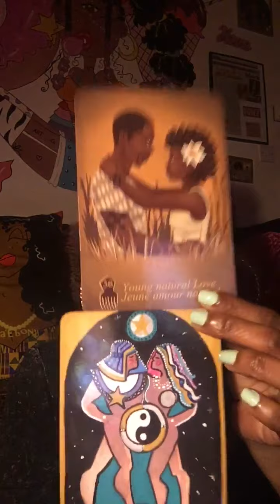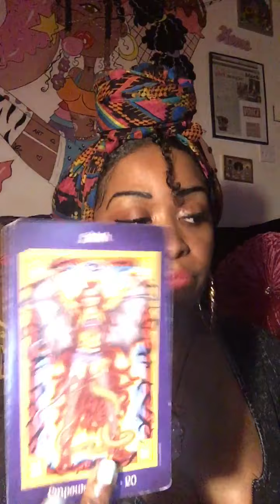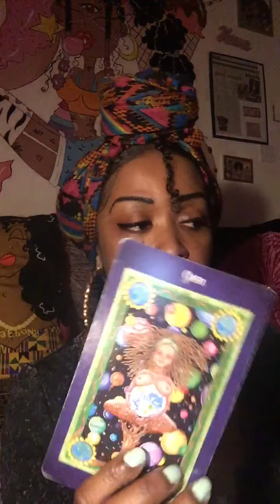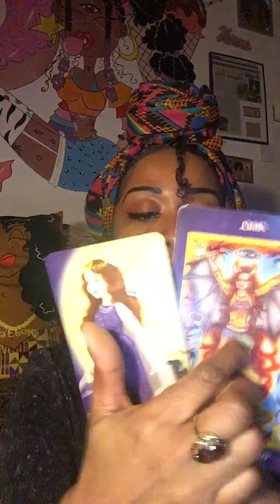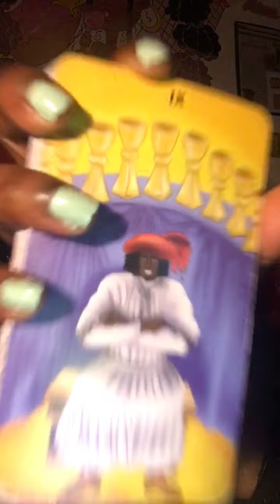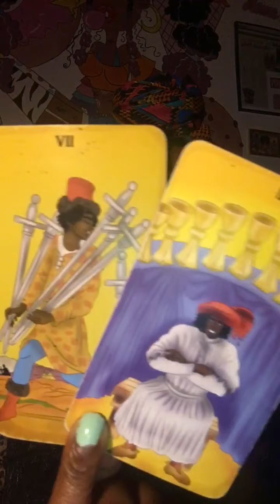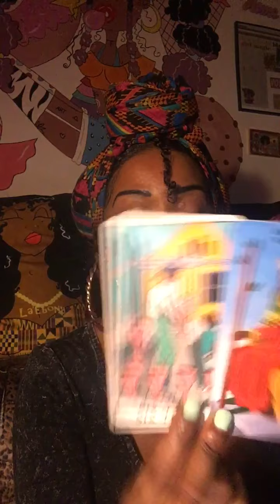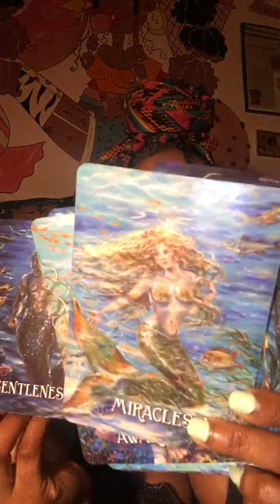Sagittarius Feb 2021-LOVED UP 🥰♥️ THEY SEE YOU AS PERFECTION ✨ -Sagittarius